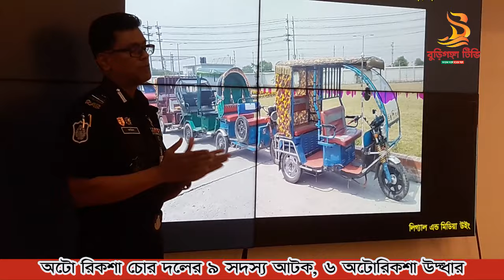অতিরিক্ত ভাড়ার লোভে সব শেষ!! ১২০ টাকার ভাড়া যখন ৭০০ টাকা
এমনিএকটি দলের ৯সদস্যকে আ ট ক করেছে র‌্যাব ১০।